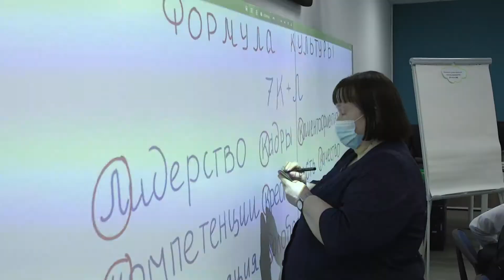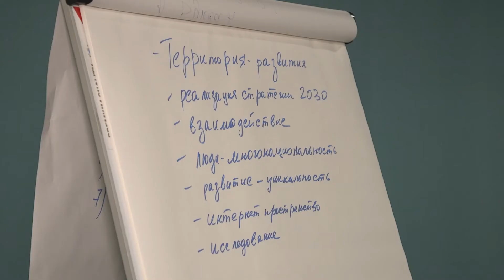Формула “7К+Л”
Сегодня, в честь Дня работников культуры для специалистов прошла школа АРТ-проектных решений, на которой обсудили вопросы развития культурной отрасли в регионе. По итогам лучшие проекты и предложения войдут в программу стратегии развития культуры и искусств Забайкальского края до 2030 года.